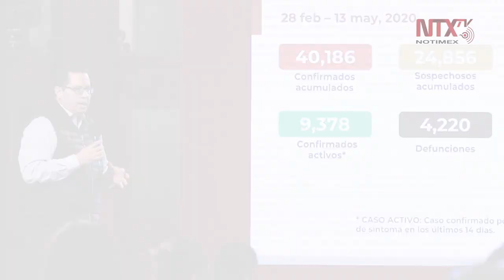Corte Informativo 14-05-2020